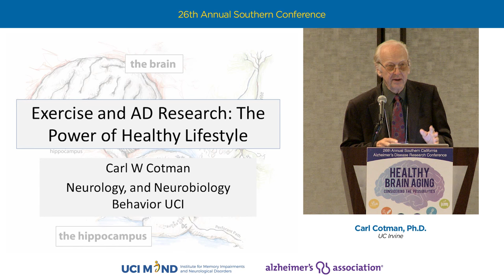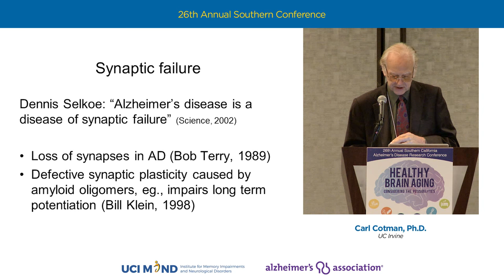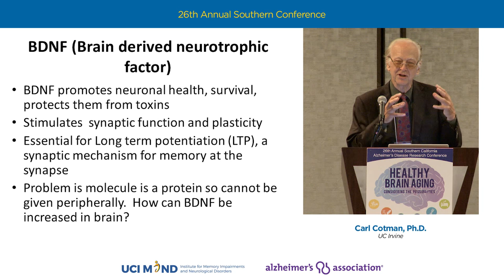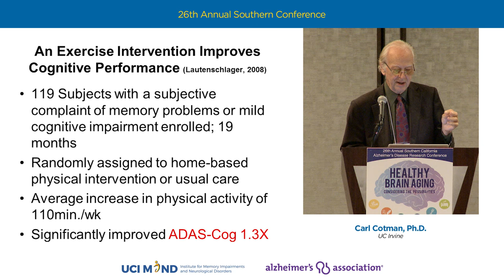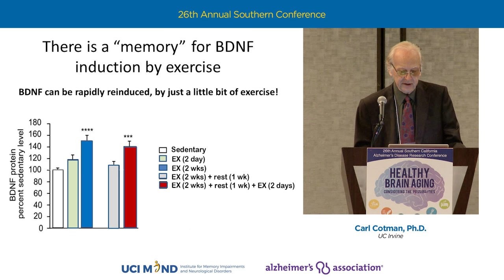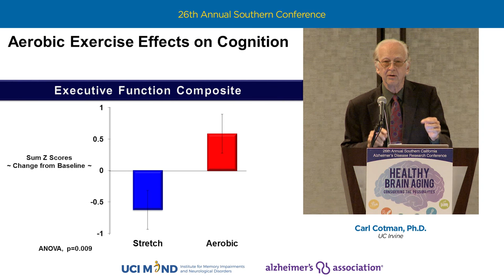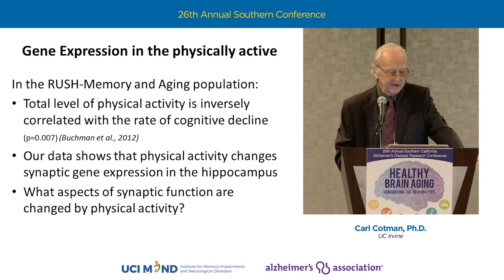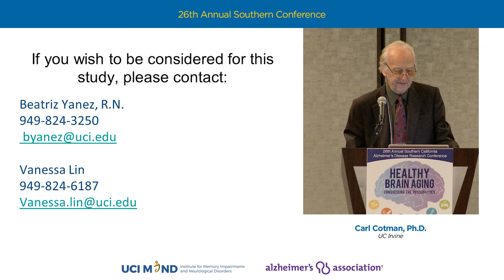Carl Cotman - "Exercise and Alzheimer’s Disease Research"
26th Annual Southern California Alzheimer's Disease Research Conference

With the tremendous expected increase in the number of older Americans, Healthy Brain Aging is a growing area of interest and new research is increasingly focused on identifying means to sustain lifelong cognitive abilities.

Recent studies have revealed new understanding of age-related brain changes, as well as lifestyle factors related to sleep, exercise, and nutrition that may delay or prevent these changes. Join us to hear leading experts shed light on the mysteries of the aging brain and the latest research findings toward ensuring healthy brain aging.